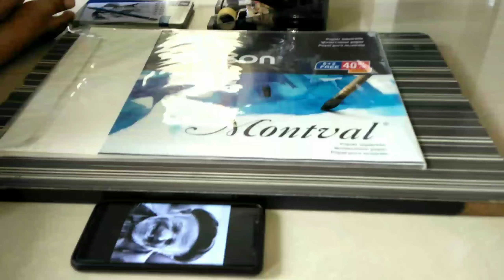Hyperrealistic Sketch Art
This drawing takes 7 hours .
Materials be like :
1. mechanical pencil
2. standelar pencil
3. Artline 10B pencil
4. Canson A3 size 300gsm paper
5. paper stump